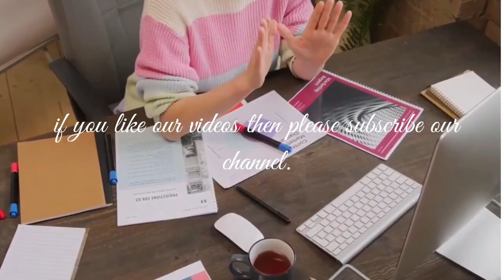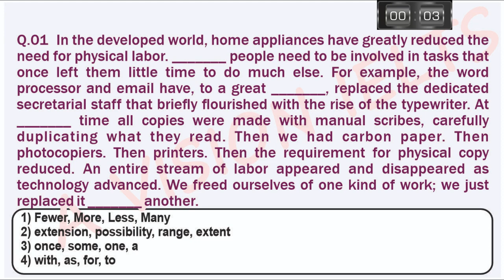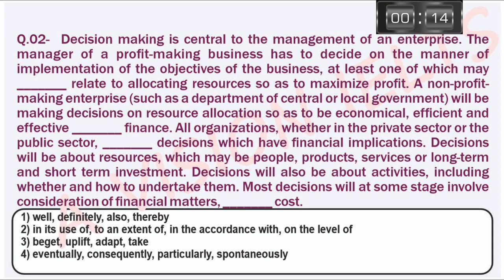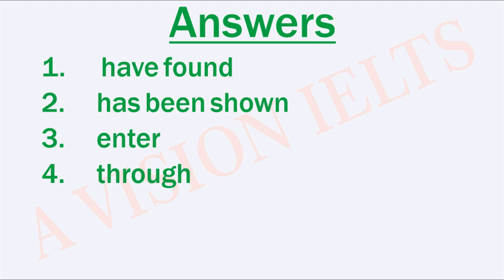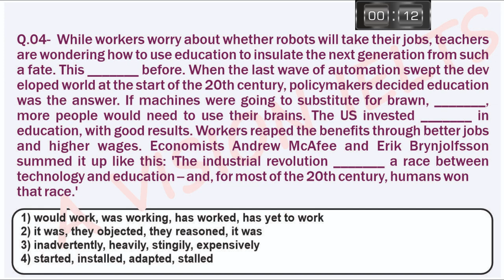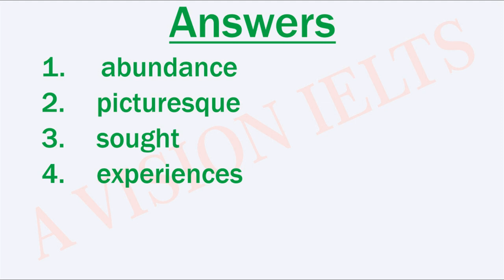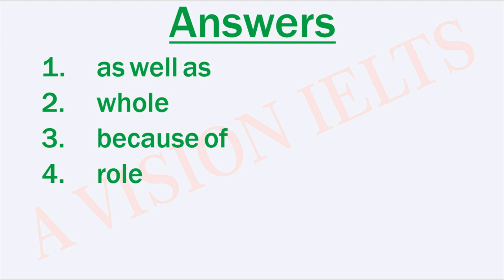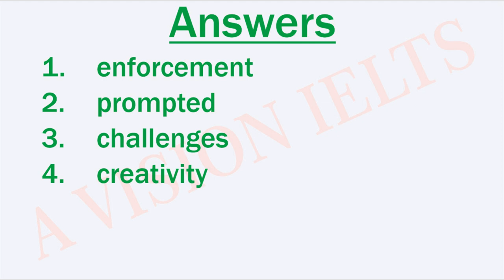pte reading writing fill in the blanks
pte reading writing fill in the blanks practice July 2023 - fill in the blanks pte July 2023
13 July 2023

pte reading writing fill in the blanks tips
pte reading writing
pte reading writing fill in the blanks practice